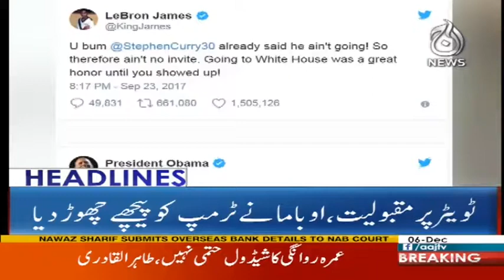Aaj News Headlines 6 PM - 6 December 2017